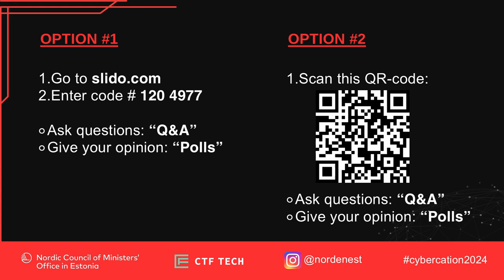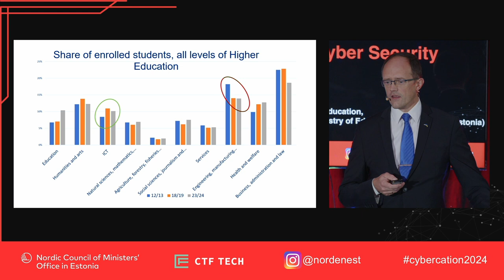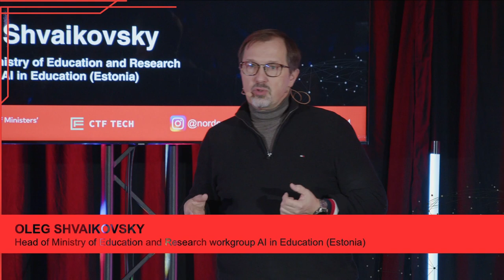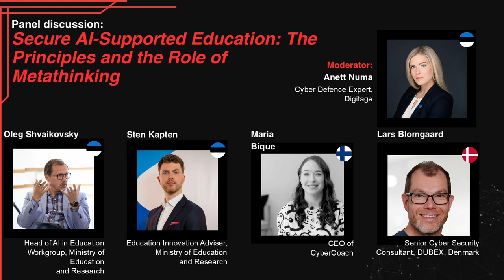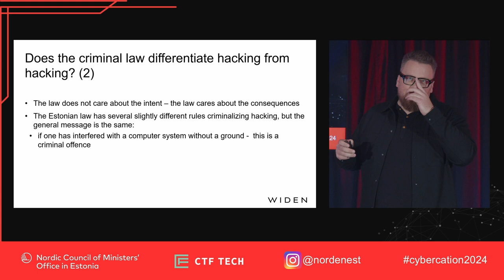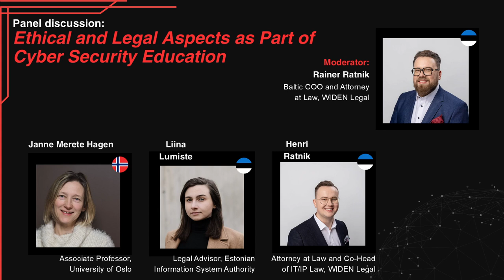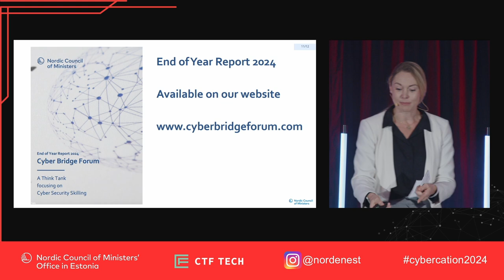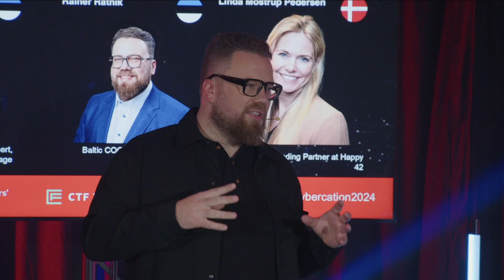Cybercation - Nordic-Baltic Educators' Forum 2024